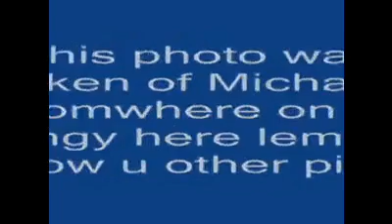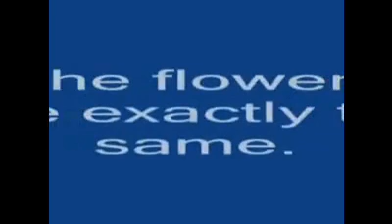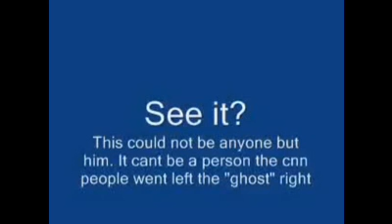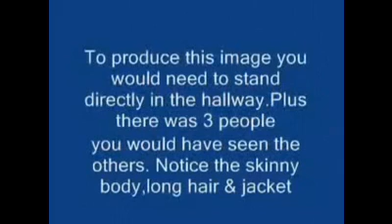Dossier: Michael Jackson no está muerto y su fantasma EL AJO 5X64 PT3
(27/06/2012) Para nuestro Entremés El Sr Gaviño junto con Ajonimus y Aura Mágica nos presentan las supuesta s conspiraciones para fingir la muerte del rey del pop, Michael Jackson y además el análisis sobre si en realidad está muerto, su fantasma se quedó atrapado?